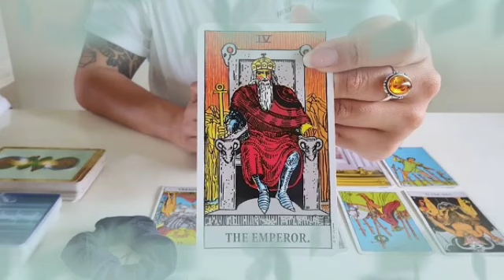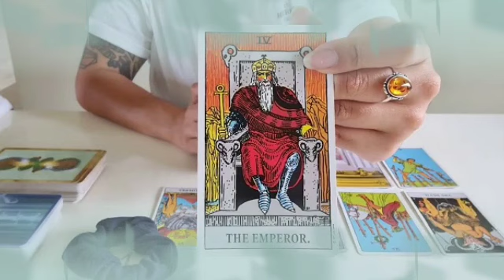برج الميزان من من الأن إلى 7 مارس 2022 // الحبيب بيحبك جدا😍رغم صعوبة العلاقة🤯تستحق فرصة ثانية🙏